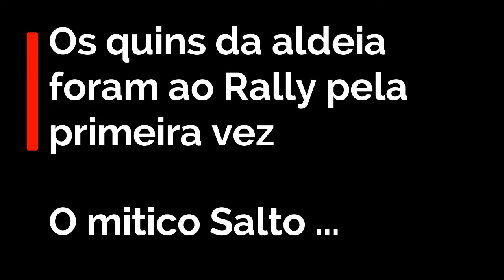Rally de Portugal 2K16 / O Salto em Fafe / Quim Da Aldeia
Boas pessoal !
Trago-vos aqui a trilogia do Rally de portugal !
Esta foi a primeira experiencia e acreditem que esta muito mais por vir ;)
Braaap !
Boas Curvas maltinha